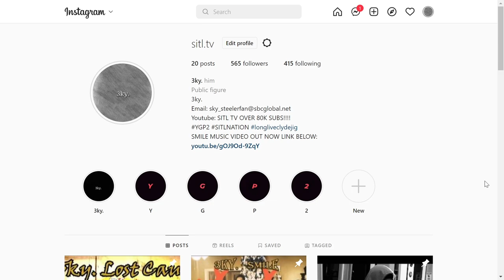THIS IS THE BEST ONE!!! 16 Baris | Season 3 | EP11 | JAYSTATION, HXMBA, SYNTAX (REACTION)